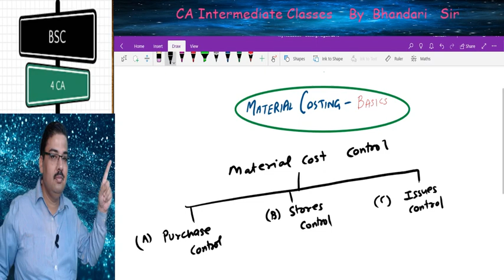Materials Costing 01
This is the first lecture being uploaded from the class lectures...using the language mix of English, Hindi and Punjabi. The next videos will be posted only after getting comments and reactions on this video. It covers basic EOQ concept of materials costing in all details...